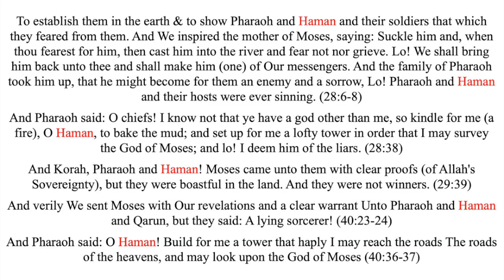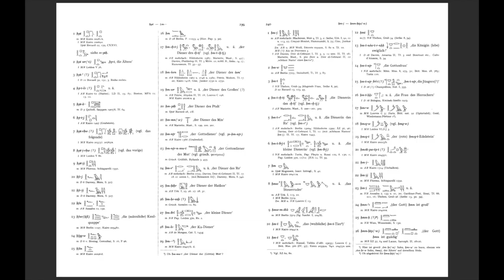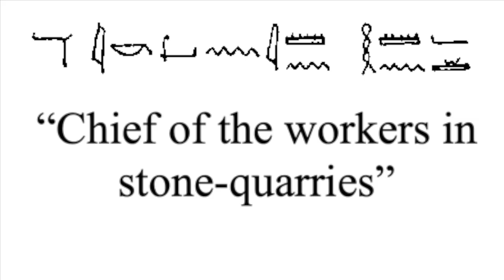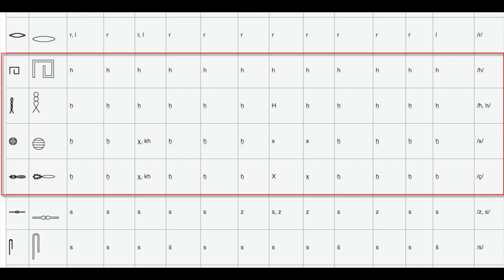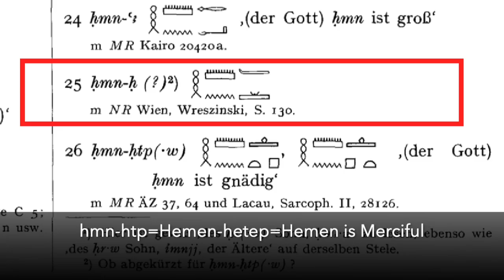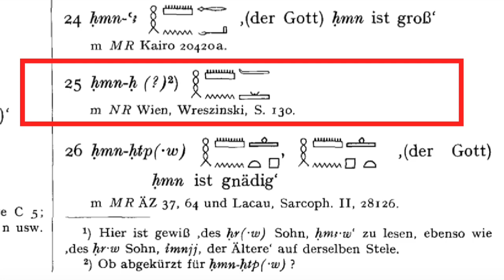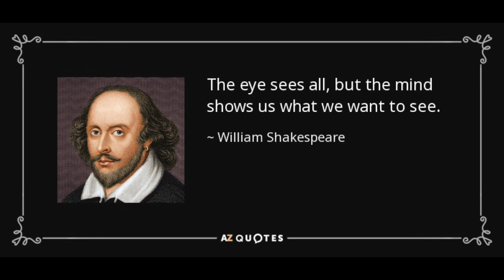The Qur'an's Miracle of Haman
A brief analysis of the miracle claim regarding the figure of Haman in the Qur'an.

*UPDATE*
Muslims themselves now reject Maurice Bucaille's miracle claim. See the quote below from the Islamic Website called "Islamic Awareness" which agrees with what I said in my video:

"Although Dr. Bucaille’s suggestion sounds seductive, there are difficulties. At the request of an alliance of European evangelical Christian missionary organisations, Emeritus Professor Dr. Jürgen Osing of the Ägyptologisches Seminar, Freie Universität Berlin, a respected scholar of Egyptology, was solicited for his comments regarding Haman as depicted in the Qur’an and the identification of an ancient Egyptian inscription allegedly bearing his name. Subsequently in July 2009 Osing read an earlier version of our article (Titled: ‘Historical Errors Of The Qur'an: Pharaoh & Haman’, Last Updated: 4th June 2006) and made a number of observations, specifically focusing on our analysis of an inscription which is found on said door jamb kept in the Kunsthistorisches Museum, Vienna. Regarding this inscription which contained the name ‘ḥmn-ḥ’, we suggested the final ‘ḥ’ was not actually part of the name, stating the remaining letters could possibly be rendered as ‘Haman’. This is incorrect. The interpretation of the final ‘ḥ’ is questionable, but not its existence as part of the name. The final ‘ḥ’ is most probably an abbreviation forming a theophoric name. We would like to thank Osing for this correction. Additionally he pointed out that it seemed doubtful that this particular person being an overseer of the quarry workers, usually only of local importance, would have been entrusted with the building of such a mighty edifice, let alone be a close confidant of the Pharaoh – a consideration we had overlooked. For clarification we would like to emphasise that at no point had we ever stated the ‘Haman’ we thought was mentioned in this inscription was the Haman of the Qur’an. What we had said was that it was a possibility, however, this is no longer the case."